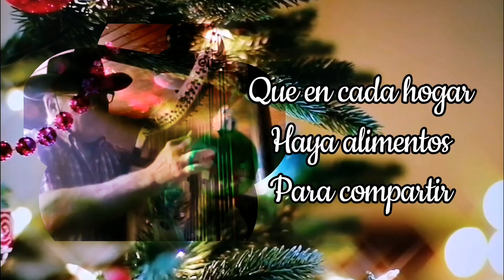Rudolph, the red nosed reindeer. Arpa Navideña Instrumental Internacional gasc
Estimados amigos y familiares hoy, a apenas menos de un mes, del mes de Diciembre, quiero decirles que en mi corazón todo el año es Navidad, por lo que comparto un cover del villancico "Rudolph, the red nosed reindeer", (Rodolfo el Reno de la nariz roja).
Recuerdo esta canción desde niño.
Es un villancico adaptado por Jhonny Marks en su idioma original en 1948 del personaje Rodolfo el reno que aparece en el poema de 1939 de Robert L. May "'ITwas the Night Before Christmas", cantado por primera vez por Harry Brannon y grabado por primera vez en 1949 por Gene Autry.
Le deseamos una Feliz Navidad 2022 y un año nuevo 2023 cargado de salud, bendiciones, dicha y bienestar.

Afectuosamente
Gonzalo Scovino y Familia.
Letra
play in any reindeer games.
Santa came to say:
Then all the reindeer loved him